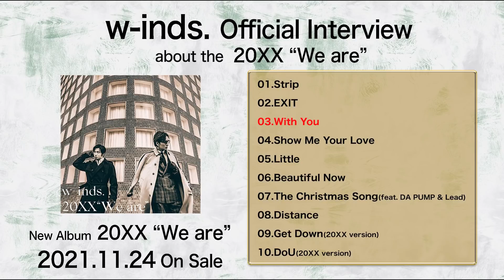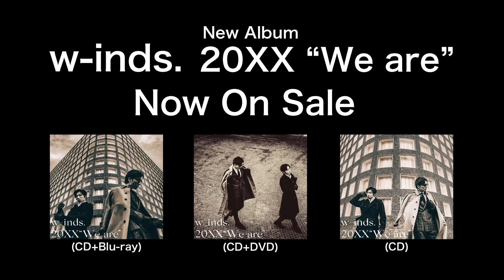w-inds. Official Interview about「20XX “We are”」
14th Album「20XX “We are”」全曲解説！
今作、そしてそれぞれの楽曲に込めた思いや制作秘話などを深掘りトーク。
これを聞けばより「20XX “We are”」を深く楽しんでいただけること間違いなし。
必聴です！

インタビュアー：三宅正一

w-inds. 14th Album「20XX “We are”」
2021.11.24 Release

■初回限定盤 [CD+Blu-ray]PCCA.06083 / ¥4,400(税込)
■初回限定盤 [CD+DVD]PCCA.06084 / ¥4,000(税込)
■通常盤 [CD only]PCCA.06085 / ¥2,750(税込)

【収録内容】
02. EXIT
03. With You
07. The Christmas Song (feat. DA PUMP & Lead)
08. Distance
09. Get Down(20XX version)
10. DoU(20XX version)

All songs produced by Keita Tachibana

‹Blu-ray, DVD›※初回限定盤/Special Box盤のみ
01.Strip Music Video
02.Document of 20XX ”We are”

【予約購入先着特典】「w-inds. オリジナルブロマイドセット（ソロ2枚＋集合1枚／計3枚組）」

★発売記念キャンペーン【メンバー参加のオンラインクイズ大会実施!!】

【w-inds. Online Show「20XX”We are”」】
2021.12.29(水) 19:30開場 / 20:00開演
※アーカイブ(見逃し)配信：あり

視聴チケット販売中！
┗販売期間：2021年11月1日(月)18:00〜2022年1月10日(月・祝)21:00

・ファンクラブ限定チケット　3,500円（税込）
┗ライブ&アフタートーク&画像特典

・通常チケット　 3,500円（税込）
┗ライブのみ

※2022/1/4までにファンクラブ 新規入会/再会お手続きいただければ
ファンクラブ限定チケットの購入が可能です。（お手続き方法が限られますのでご注意ください）